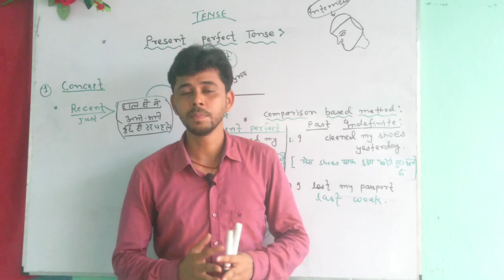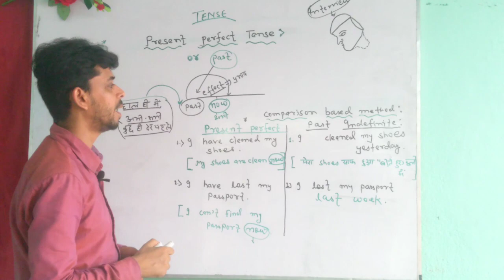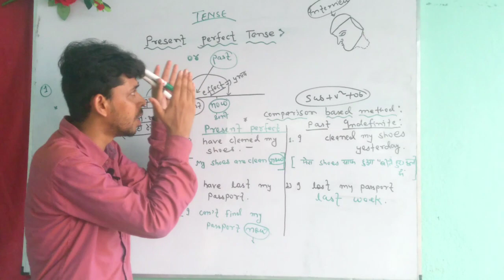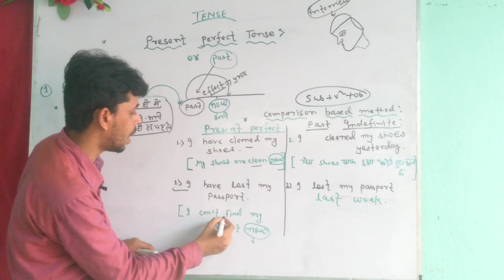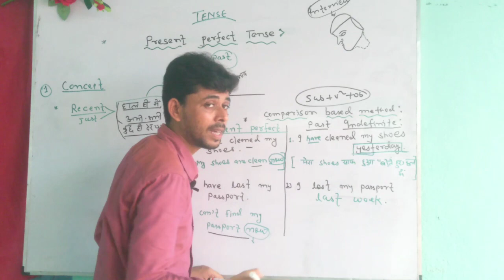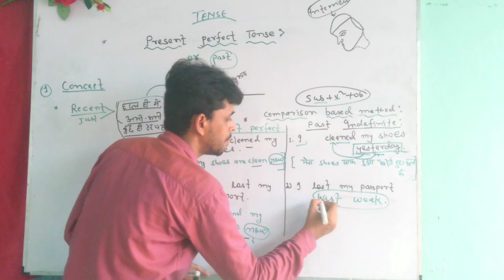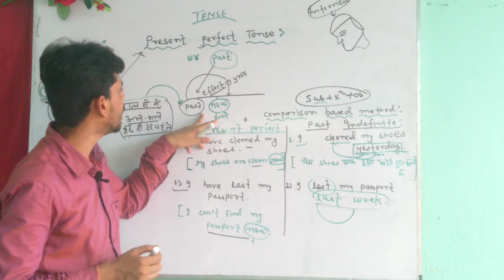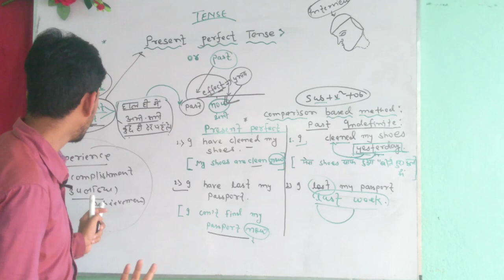Present_perfect_tense ||tricky_ concept || part-2 || S DCampus||Sachin_ sir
This topic is very beneficial for Students because the way it is designed for cracking any exam for the students is superb.you have never ever seen this kind of concept.And it helps to score high marks.

any exam